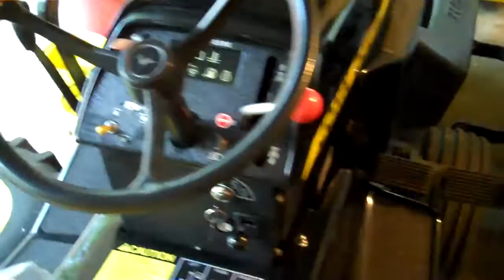John Deere 332 110 112 140 317 Darth Va Deere custom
John Deere lawn tractors 110,112,140,317,332